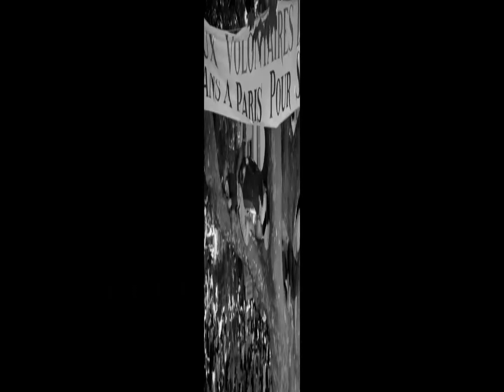LA MARSIGLIESE (1938) + NANA' (1926) - 2 Film (Dvd)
Questo film è distribuito in Dvd su etichetta DNA.
Potete trovarlo in vendita presso il negozio:
IL TEMPIO DEL VIDEO
via dell'Unione 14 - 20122 MILANO

Le immagini e il sonoro di questo video e le informazioni in esso contenute e ad esso collegate hanno puro scopo informativo.